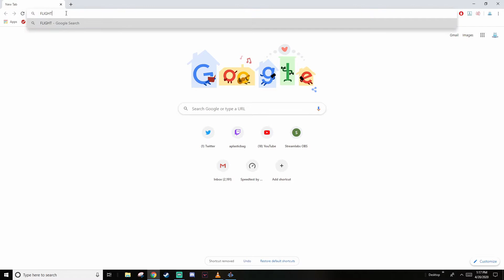On my way to Canada! (Valorant Skit)